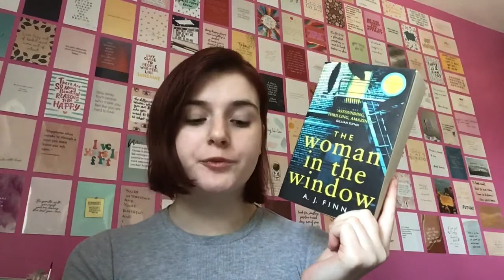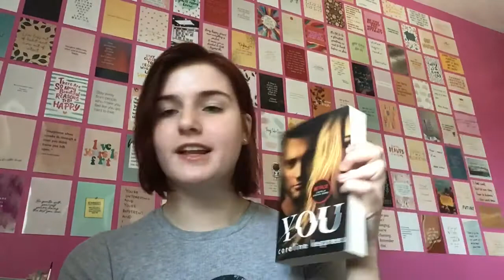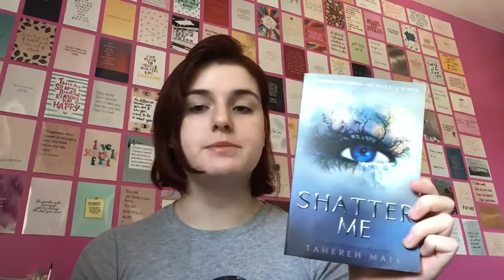My Reading Rush TBR (2020)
The books I have mentioned in this video:
Northern Lights by Phillip Pullman
The Wind Singer by William Nicholson

The co-creators of the reading rush’s YouTube account names:
(They also have a shared account called: The Reading Rush)